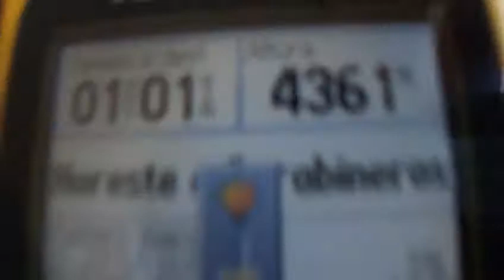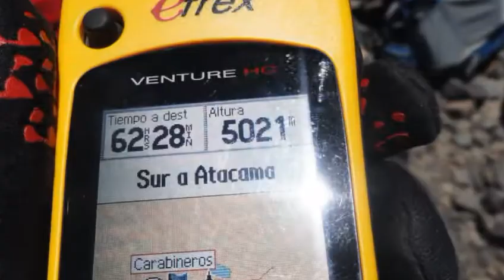Ascencion Volcán Ojos del Salado 2013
Un resumen de lo vivido en 2 semanas, si bien no pudimos lograr cumbre la experiencia ganada fue inolvidable.